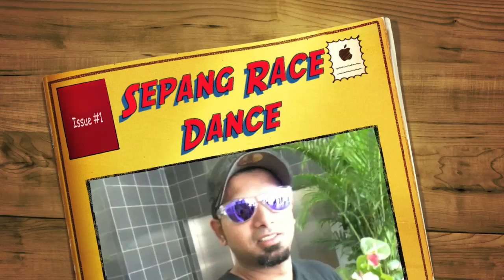Sepang Race Dance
This was the dance before the Formula 1 Race at Sepang 2010